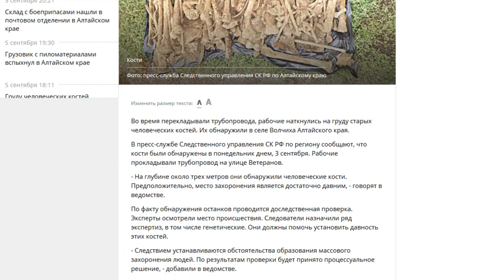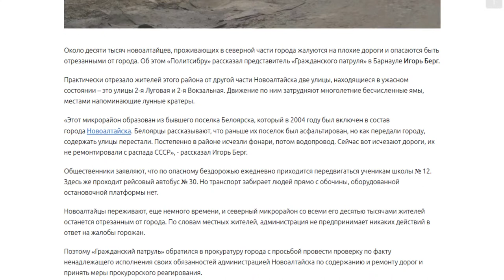О чем пишут журналисты Сибирской медиагруппы 06.09.18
• В Алтайском селе случайно раскопали груду человеческих костей;
• Жители северной части Новоалтайска  жалуются на плохие дороги и боятся быть отрезанными от города;
• В Бийске планируют сохранить льготы пенсионерам.